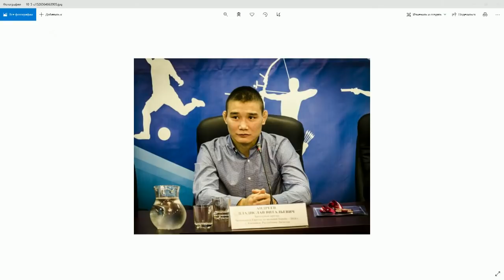«Тайм аут» Владислав Андреев: "Салгыы да олохпун тустууга аныам" (24.06.21)